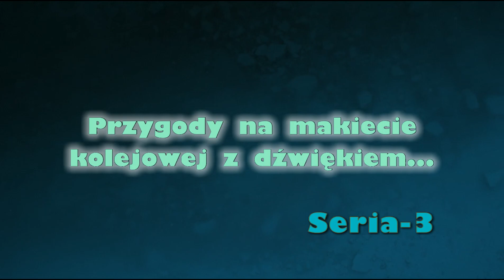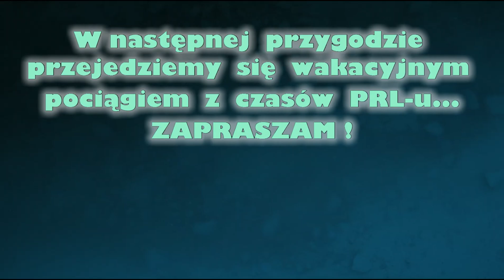"Strajk!" (cz-32) Przygoda z dźwiękiem !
A niech tam ! Niech i Niemcy poczują smak strajków jak u nas w latach 80-tych...
A będzie się działo i to ostro!  Załoga zmotywowana i mocno poddenerwowana...
Oczywiści to tylko pretekst do zaprezentowania udźwiękowionego tabory kolei niemieckich z dawnych czasów...
A jest naprawdę bogato bo mamy ruską Ludmiłę, rumuńskiego U-bota, czeskiego Hektora i loki typowo niemieckie...
Jan Faworski YouTube Channel AD2022